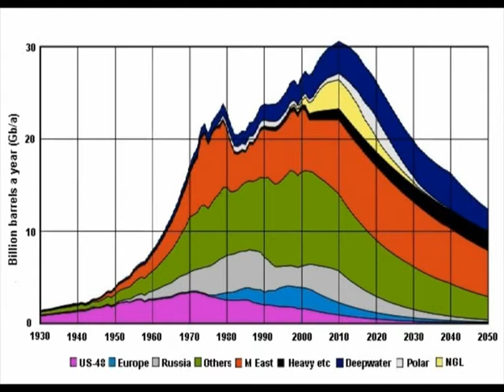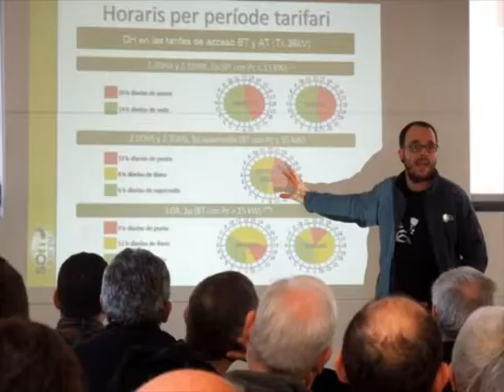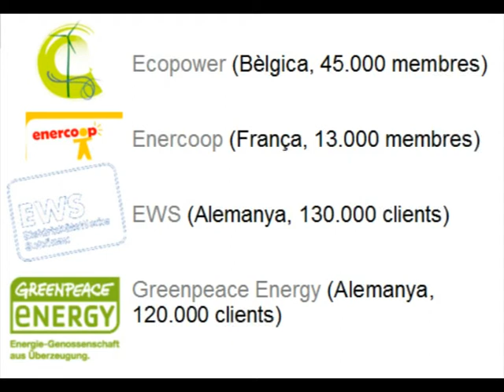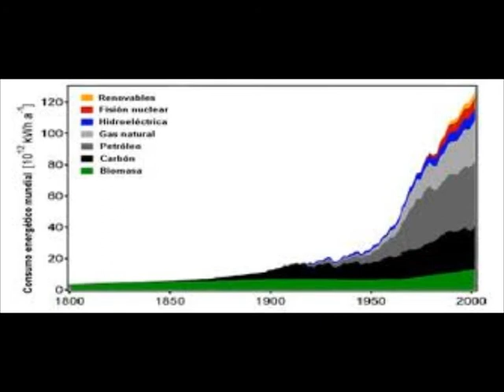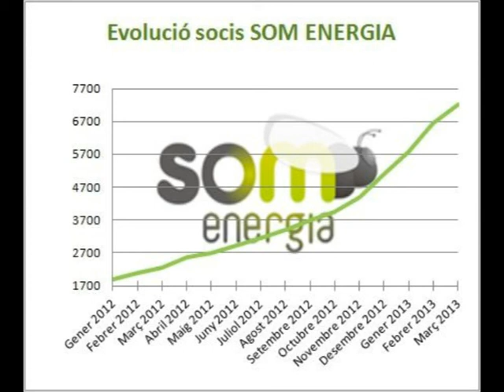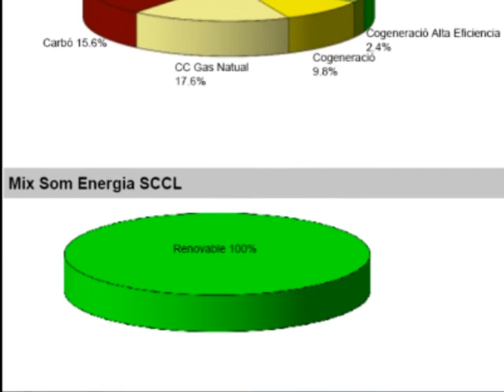[Punt7 Ràdio] entrevista al GL Baix Montseny de Som Energia, la cooperativa d'energia verda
La Sílvia Garcia i l'Ero Lugilde, dos socis, membres del Grup Local del Baix Montseny de Som Energia ens expliquen el funcionament de la cooperativa que es dedica a la producció i comercialització d'energia renovable. Ens parlen de la importància social, econòmica i mediambiental de les energies renovables. De com el sistema elèctric actual es ineficient i que podem fer per millorar-lo. Comenten la influència dels lobbys elèctrics en la presa de decisions polítiques.
També ens expliquen el funcionament dels grups locals de Som Energia i dels esforços que la cooperativa fa per no malmetre el medi ambient i per respectar les persones a l'hora de desenvolupar els seus projectes de producció, basats en les energies renovables.